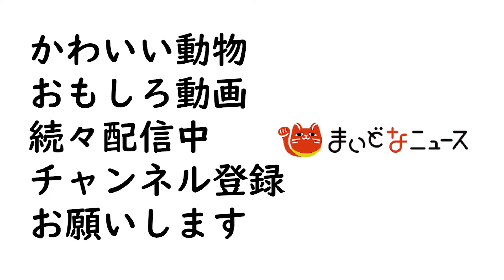探し中 What are you looking for？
大好きな人を探しているの

ムージェニ（wawachan_bowbow）
anicas★アニキャス所属